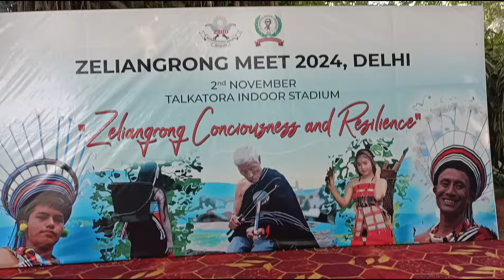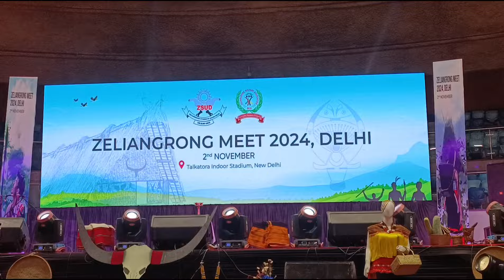Zeliangrong Meet Delhi 2024 || The 33rd Freshers Meet || Azai Assam